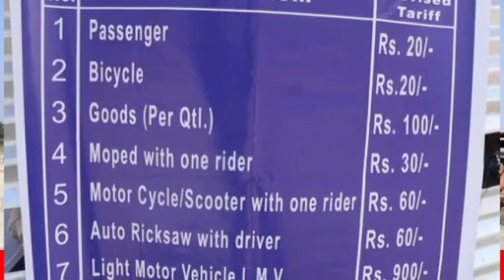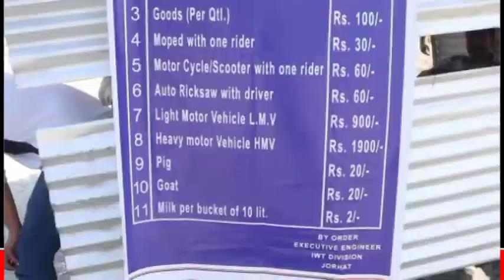Increased ferry service fares: ফেৰী সেৱাৰ ভাৰা বৃদ্ধিৰে মাজুলীবাসীৰ মূৰত মূল্যবৃদ্ধিৰ মাধমাৰ